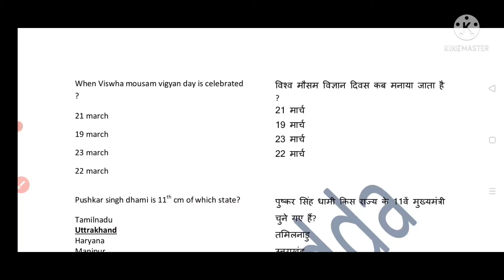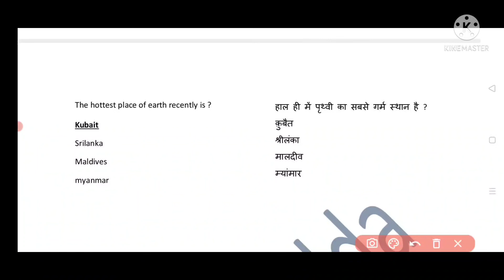24 March current affairs|Gyaan adda||national and international updates by Devarshi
In this channel, they post Current Affairs and General Studies Videos for UPSC, Banking, SSC, State exams, Railways and other competitive examinations in Hindi language. And they also give PDF compilations of current affairs.

Welcome to the Indian Polity || Polity classes || भारतीय राजव्यवस्था || From basic to advance completely in Hindi By Devarshi Shukla. Here we are going to discuss in this session foundation of Constitution.

The Indian Polity || Polity classes || discussion in Hindi from scratch for SSC, UPSC, EPFO, railways and competitive examination.
The Indian Polity || Polity classes || discussion in Hindi and analysis covering important article upto required depth, much help full for UPSC, UPPSC MPPSC, EPFO, SSC, railways and for general studies of all competitive exams.

L4: Indian polity |Constitution| Foundation of Constitution.

L3 - Indian polity ||Constitution|| History of Constitution

L2: Indian Polity ||Company and crown rule|| Basic to advance. |भारतीय राजव्यवस्था तथा संविधान|

For India Polity lesson 01/Class 1

What is Company rule and crown rule?

For the General studies, World history, Indian polity, History etc please click on below given link: